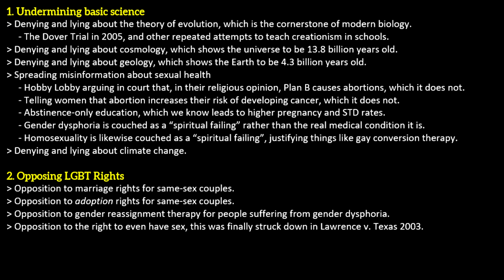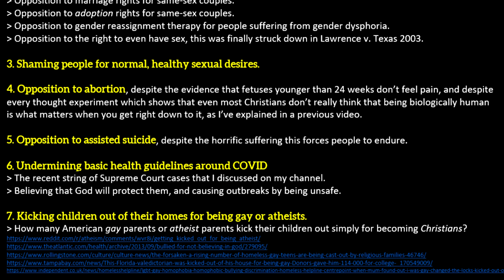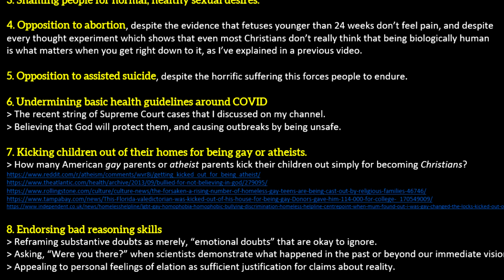Why are atheists obsessed with Christianity?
Why are atheists "obsessed" with Christianity? Well, as an atheist myself, I'd like to explain why this seems to be the case, at least for me.

Corrections:
1. The Earth is around 4.5 billion years old; I don't know why I said 4.3.

Lawrence v. Texas 2003

Kicking children out of their homes for being gay or atheists.